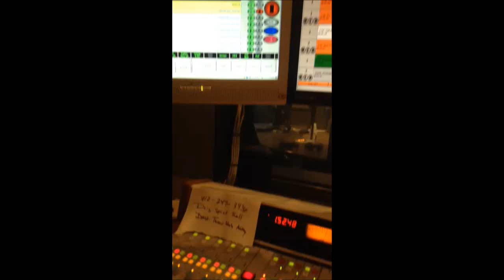Common Man Gets His Twolves Press Pass